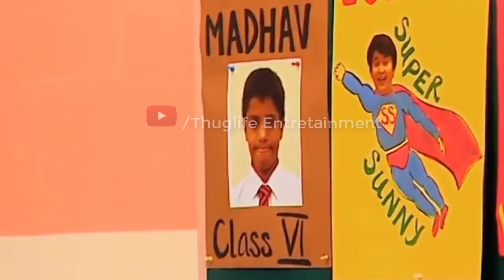Sunday Special: Vote For Sunny | Best of Luck Nikki Season 1 Full Episode | Funny Kids Show 2018